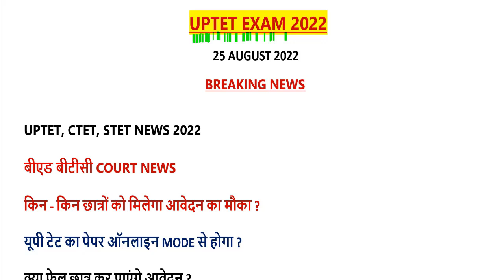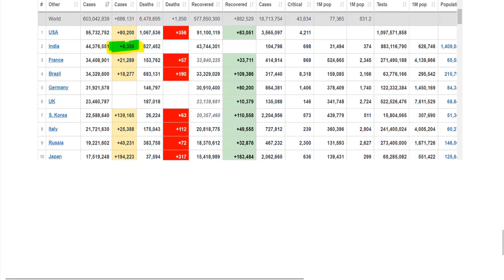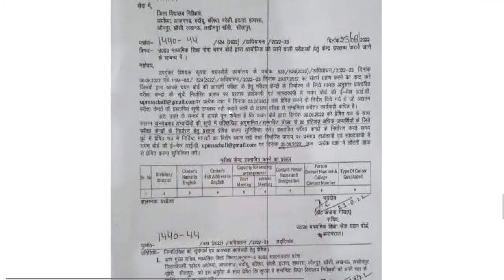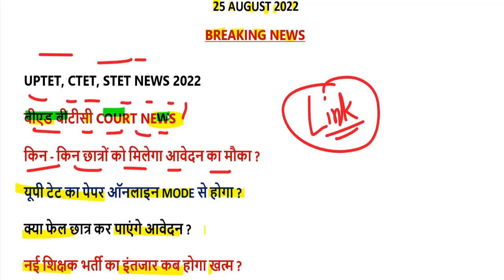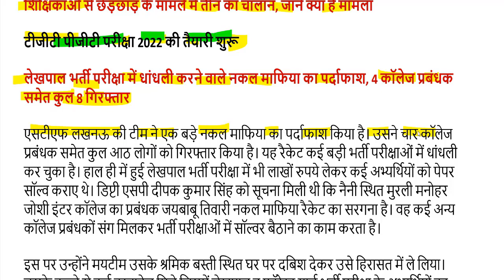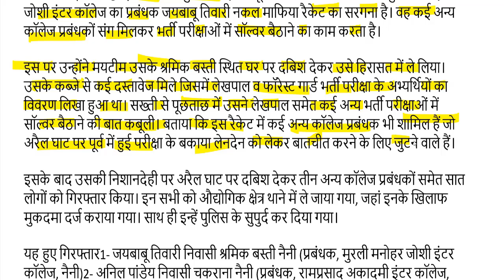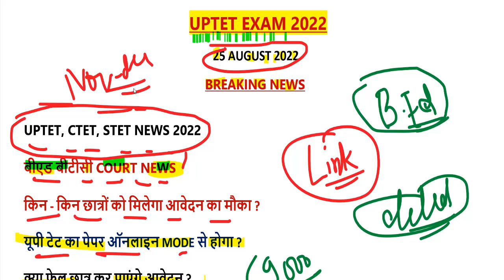B.ED BTC COURT NEWS TODAY / tet exam date 2022 / deled bstc B.Ed SC Court News Today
B.ED BTC COURT 2022 LATEST NEWS-

uptet exam date 2022 23
super tet exam date 2022
uptet exam date 2022 news today
up tet exam date 2022 in hindi
uptet exam date 2022 cancelled
uptet exam date 2022 time
uptet exam date 2022 result
next uptet exam date 2022
uptet next exam date 2022

ctet nic in application form 2022
ctet.nic.in 2022
ctet exam 2022 application form last date

ctet exam date 2022 age limit
ctet exam date 2022 admit card
ctet exam date 2022 eligibility
ctet paper 1 exam date 2022
ctet.nic.in exam date 2022
ctet bihar exam date 2022
ctet next exam date 2022-23